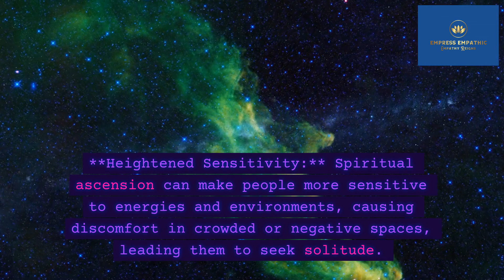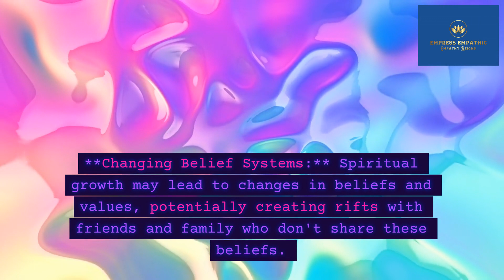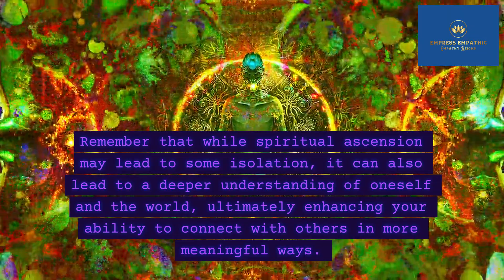The Journey of Spiritual Ascension: How it Can Lead to Isolation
Welcome to Empress Empathic's YouTube channel! In today's video, we explore the profound and transformative path of spiritual ascension and its potential impact on personal relationships and isolation.

🌟 Have you ever felt the call to explore your inner self, to seek higher consciousness, and to find your true purpose in life? Spiritual ascension is a deeply personal and enriching journey that leads to self-discovery, increased self-awareness, and inner peace.

🤔 However, as one ascends spiritually, they may face certain challenges, including isolation from friends and family. This video delves into the reasons why spiritual ascension can sometimes lead to a sense of isolation and distance from loved ones.

🔍 We'll discuss the following aspects:
- Changes in priorities and interests.
- Heightened sensitivity to energy and environments.
- The impact of evolving belief systems.
- The role of solitude in spiritual practice.

🙏 It's important to remember that while isolation may be a part of the spiritual journey, it's not necessarily a negative aspect. Many find that it's a period of personal growth and transformation that ultimately leads to deeper, more meaningful connections with others.

✨ Whether you're on your own spiritual journey or seeking to understand someone who is, this video offers insights and guidance on how to navigate the challenges of isolation while ascending spiritually.

Have you experienced isolation during your spiritual journey? How did you cope with it, and what advice would you offer to others?

Thank you for joining us on this exploration of spiritual ascension and isolation. We look forward to sharing more enlightening content with you in the future! 🌌🌠✨